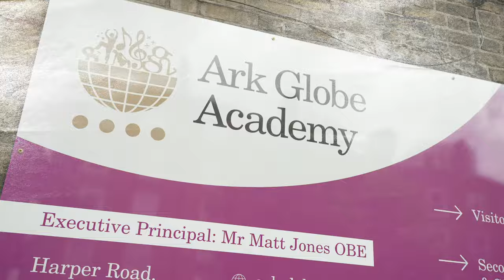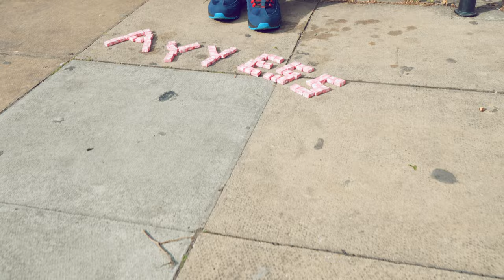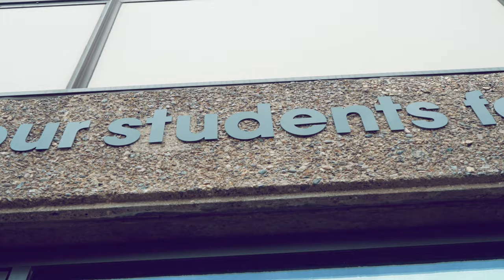Ayy Ess - Chewits (Official Music Video)